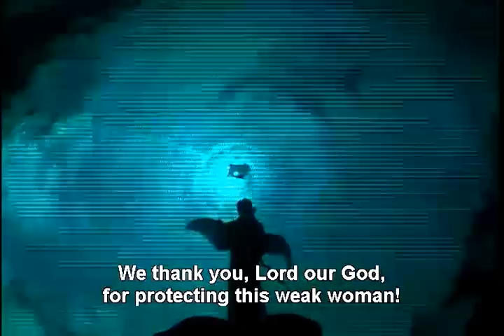Lohengrin_Nun sei bedankt, mein lieber Schwan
Cheryl Studer as Elsa, Paul Frey as Lohengrin,
Peter Schneider conducting the Bayreuth Festival Orchestra